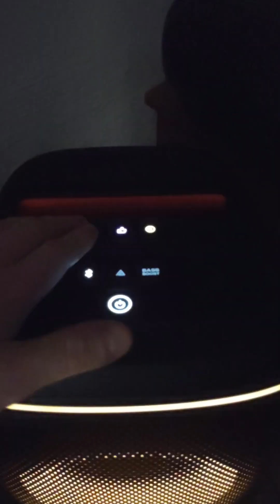Let's party 😁 box 120 club.